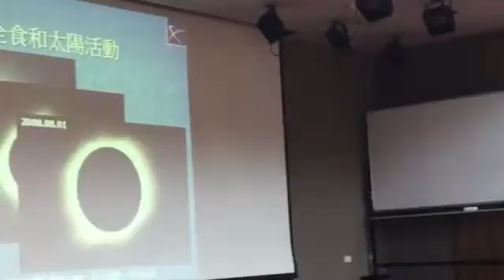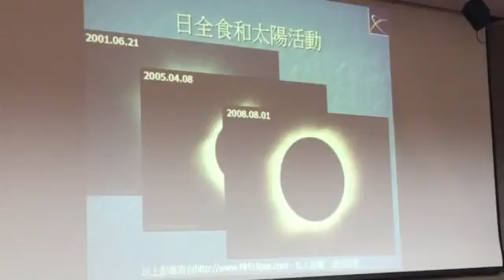教師日食研習